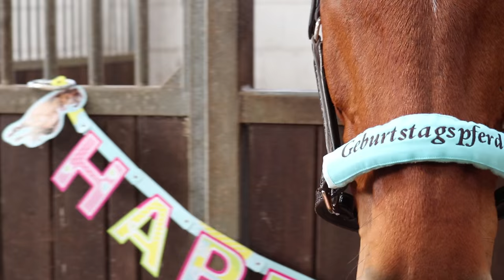Carlsson |Unsere Geschichte *Horselove*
Es ist wie ein 6er im Lotto, dass ich dieses besondere Pferd reiten darf !!